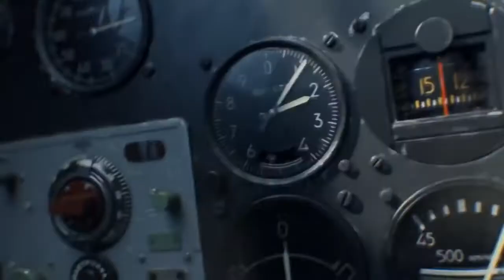Песня-''и всё о той весне''v 2.0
Игра:War Thunder
Песня:И всё о той весне
Версия видео:2.0
Оригинал(скоро)
Начало:0:21